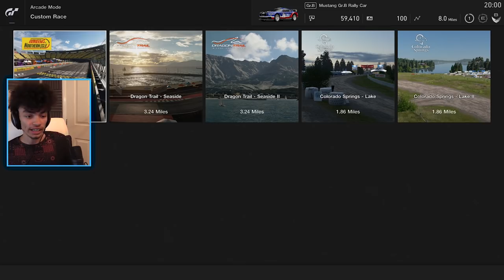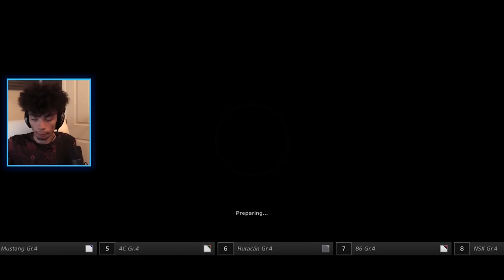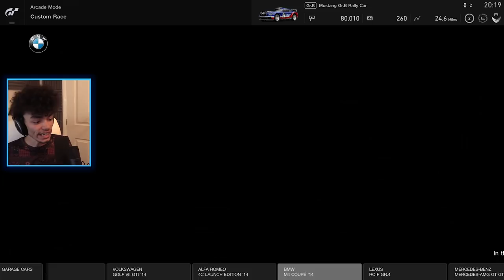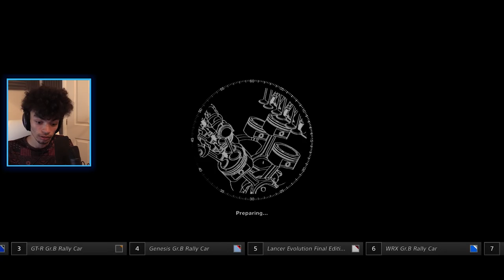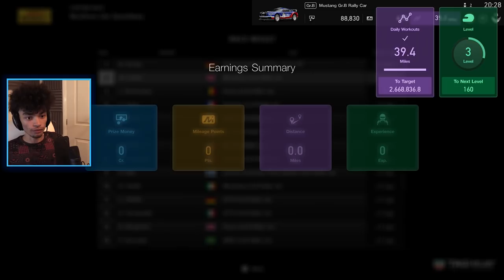THE MOST INSANE CAR IN ANY GAME! | Gran Turismo Sport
didn't really expect to be driving this thing today...

♫ Outro music | Theme music - hors d'oeuvres by Madloops

BlackPanthaa